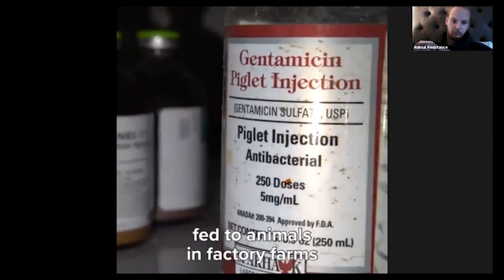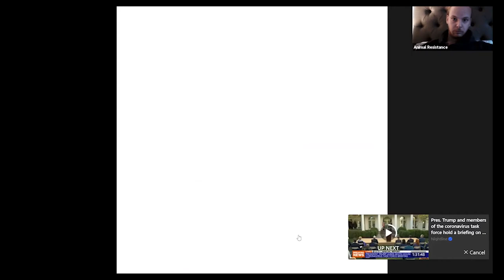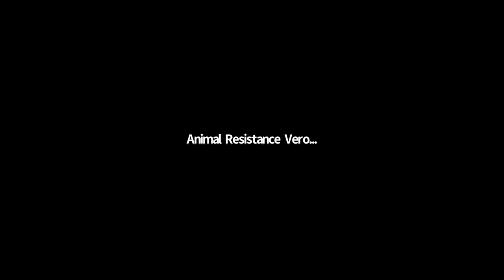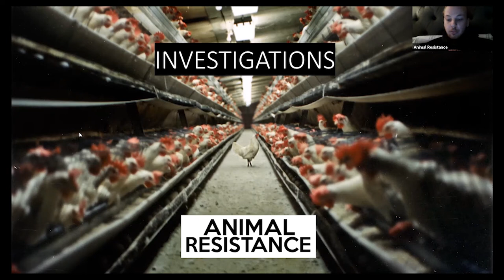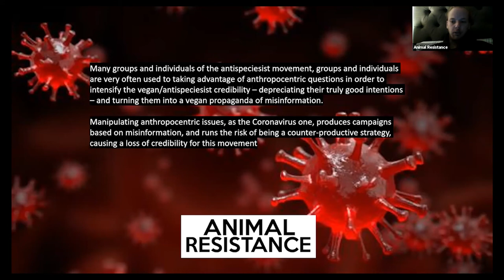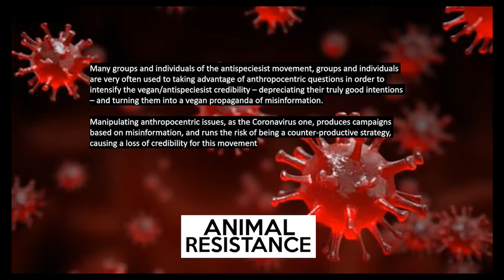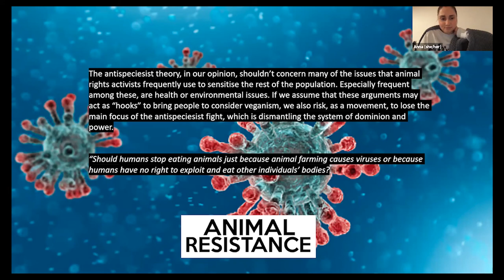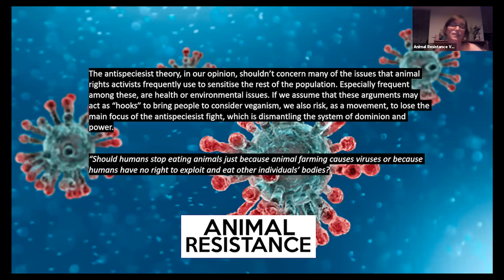Covid 19 vs Activism Open Discussion by Glenn WRL - Animal Resistance University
Covid 19 has a lot of influence on our activism. Many protests and actions had to be cancelled or postboned. We are all forced to switch to other strategies and tactics.

This open discussion can cover everything related between how we can best advocate, what forms of activsim is still possible, if covid 19 can be used to get the animals message out and if it is effective or hurting our movement to make use of it.